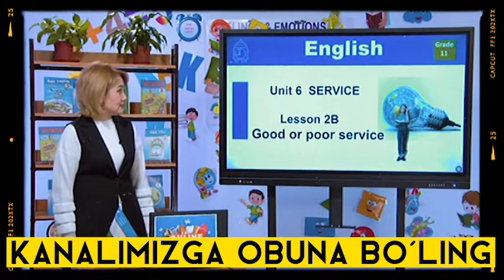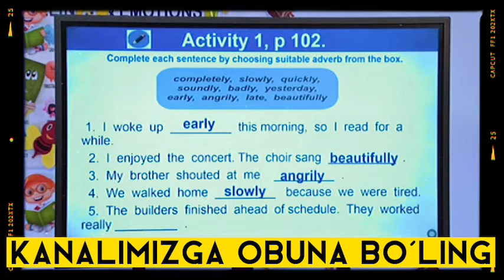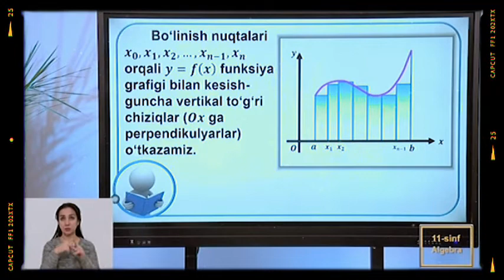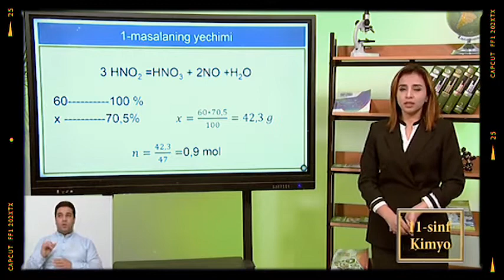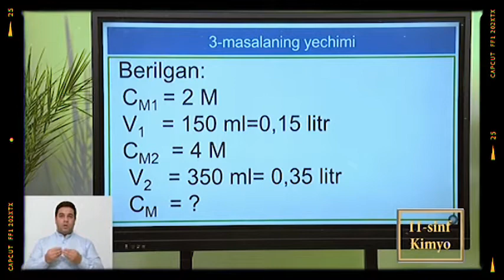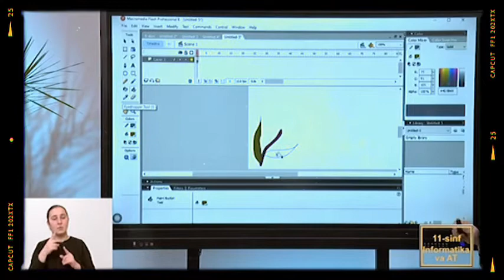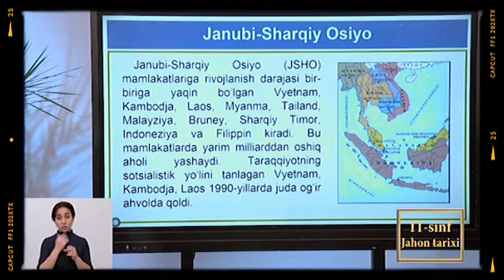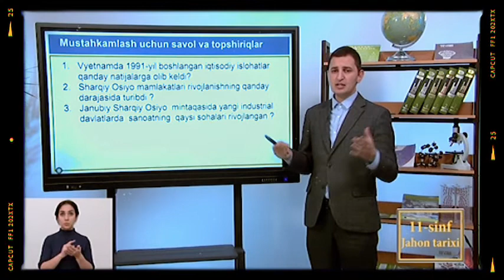Online maktab online darslar 11-SINF 17-FEVRAL